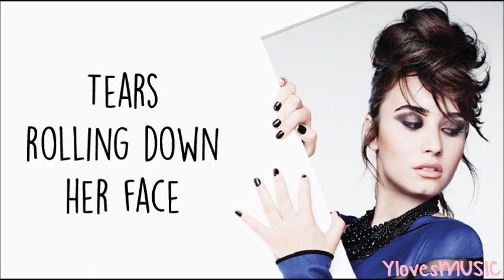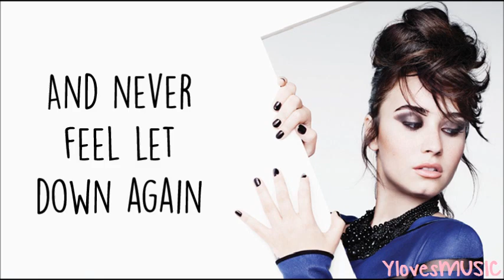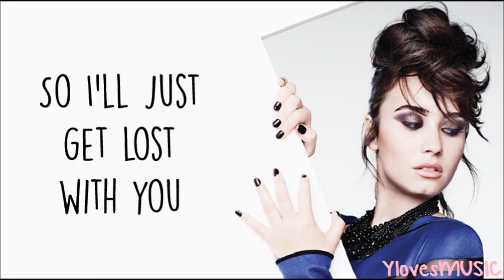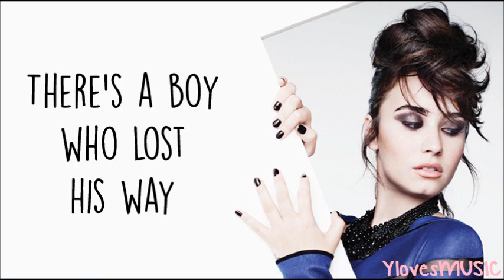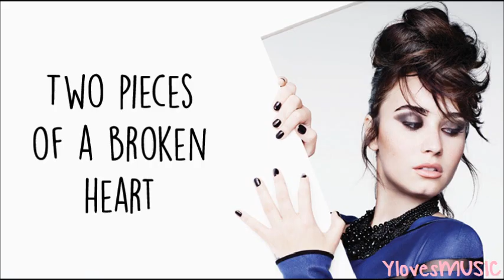Demi Lovato - Two Pieces (Lyrics)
This is the song 'Two Pieces' by Demi Lovato. It's on her album 'DEMI'.

Font: DK Lemon Yellow Sun